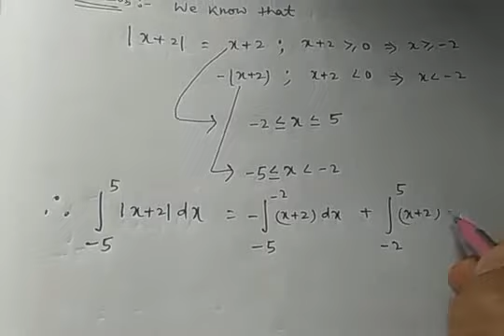Example of definite integral.